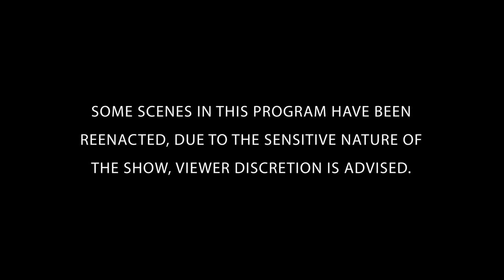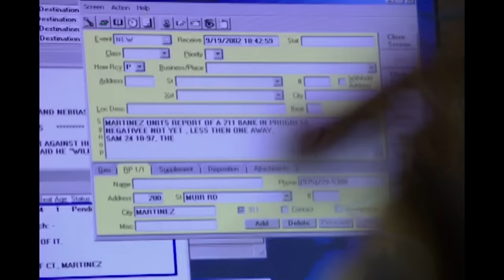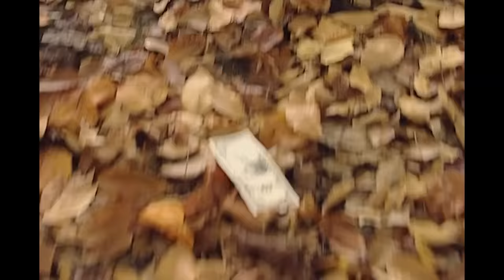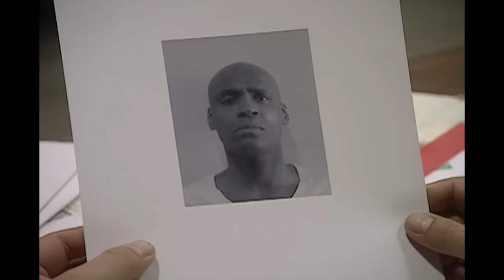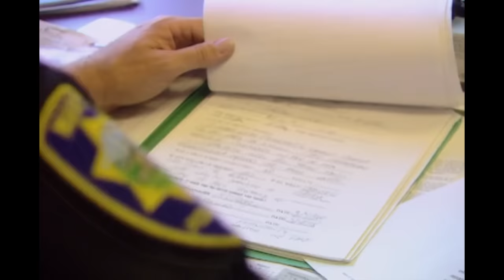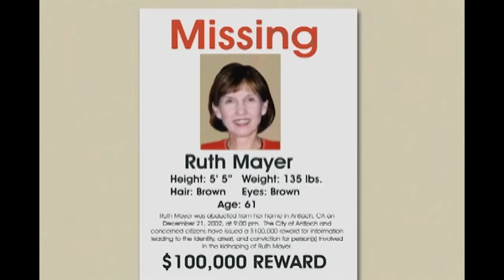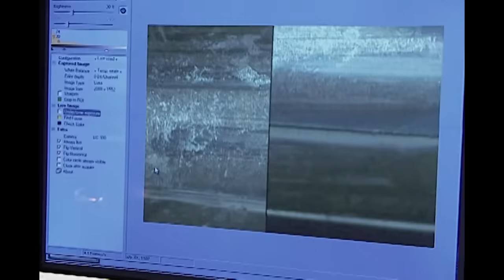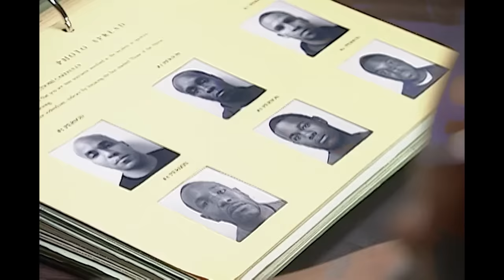Criminal Enterprise | FULL EPISODE | The FBI Files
A masked gunman robs a California bank and escapes after a standoff with police. Months later, when a jeweler is robbed and kidnapped, a tip links the crimes. Unravel the mystery alongside the FBI's greatest law enforcers and forensic scientists.

Season 5 Episode 16: An anonymous tip links the kidnapping of a jeweler with a bank robbery two months earlier.